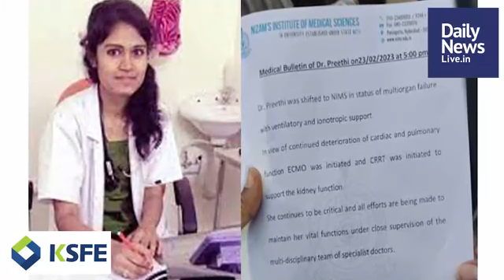February 27 Morning | dailynewslive.in | Latest Malayalam Short News